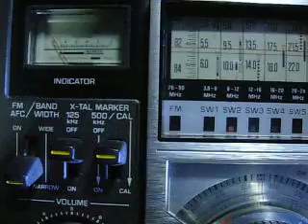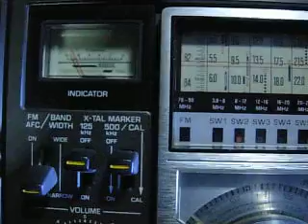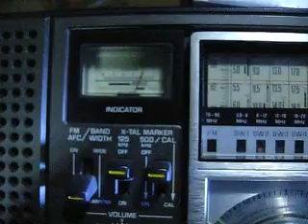31mb scan RF-2200 & Beverage 2013 Feb. 03 1614 UTC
10MHz---9.3MHz
Beverage north west
この時間も大混雑31mb